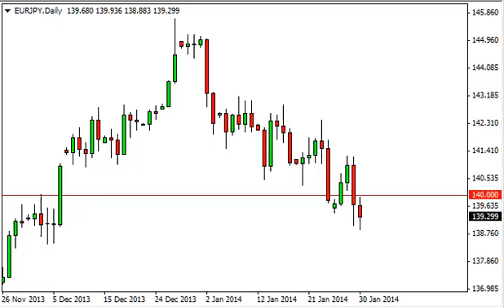EUR/JPY Technical Analysis for January 31, 2014 by FXEmpire.com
- January 31, 2014 currency daily technical analysis for the EUR/JPY pair. Forex Technical Analysis Forex Fundamental Analysis and Forex Brokers